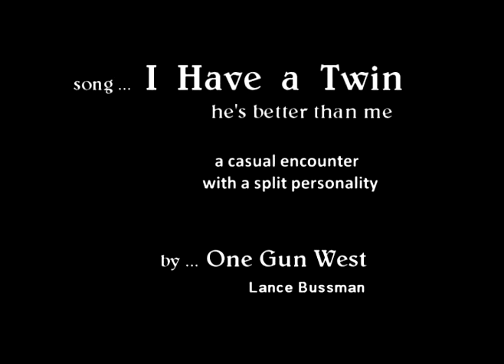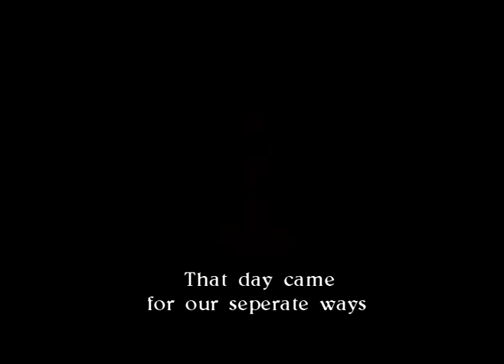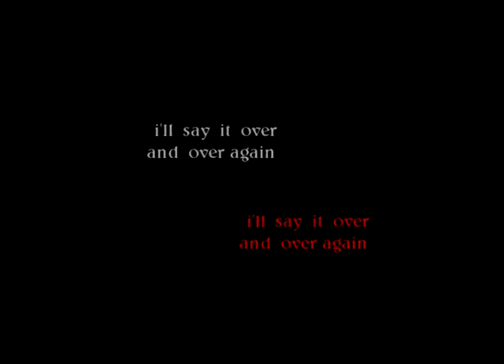I HAVE A TWIN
Music video about a casual encounter with a split personality.